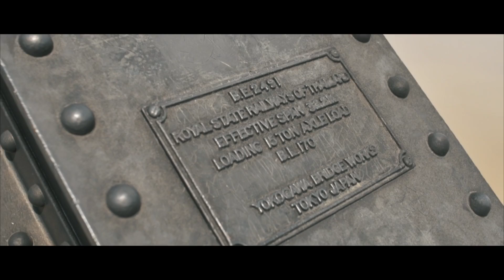Kanchanaburi Trip by Ts motor sport 2016